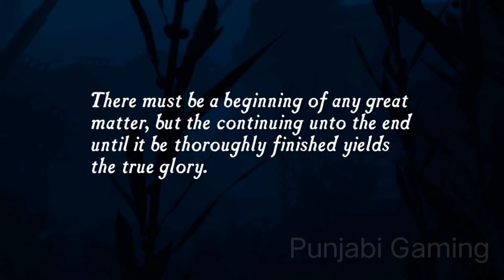Uncharted Drake's Fortune Starting,Uncharted 1 start Gameplay